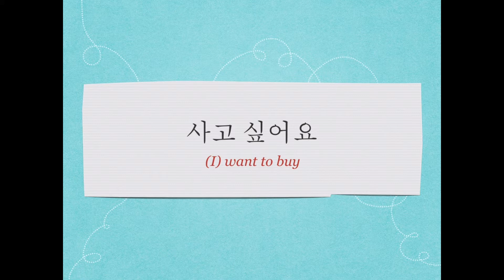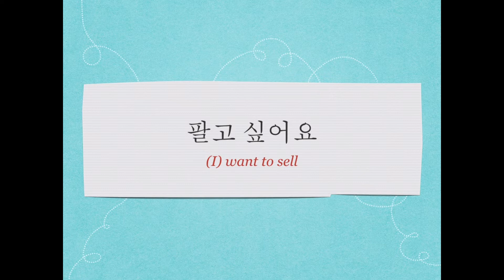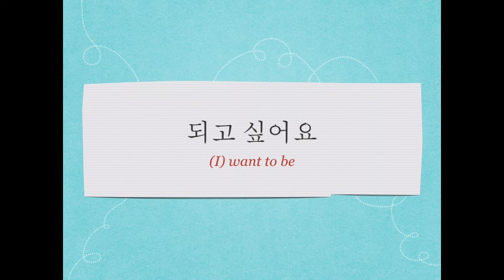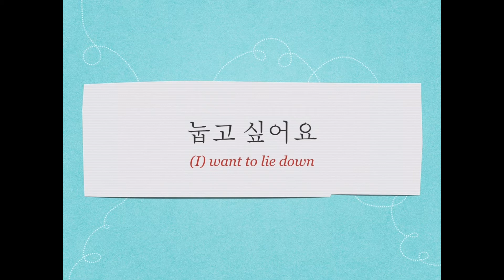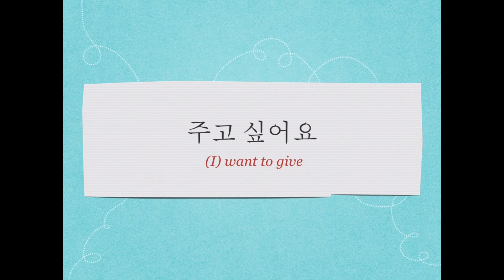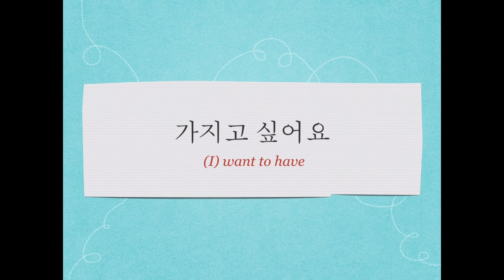How to say "I want to" in Korean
Here in this video, I give 30 examples of how to say "(I) want to..." in Korean.  It ends in a casual formal ending, which is often used in daily conversations in a polite manner.